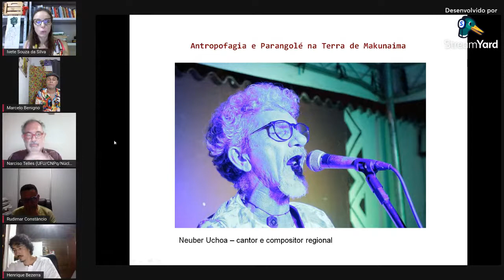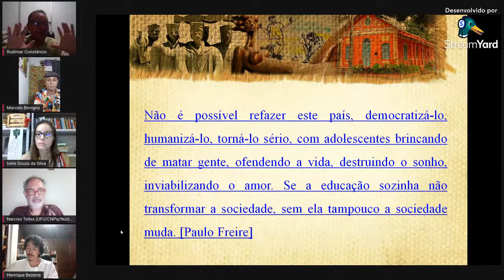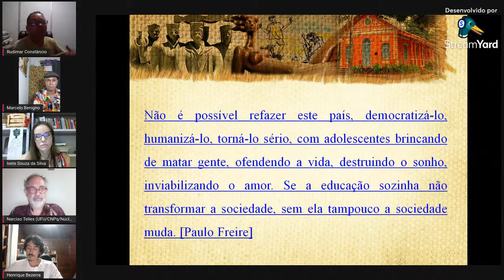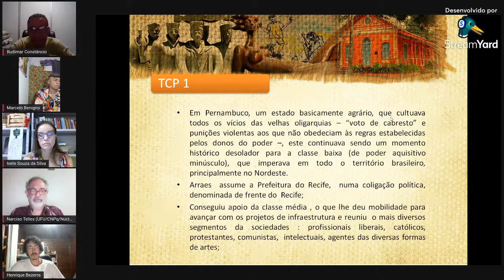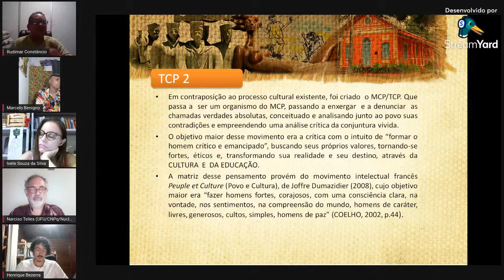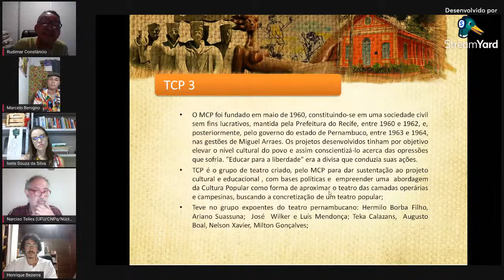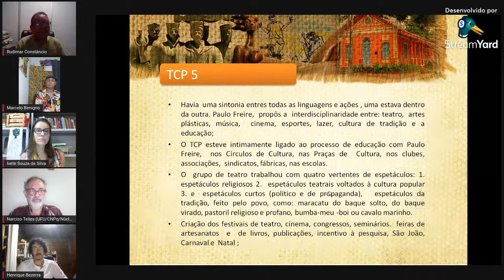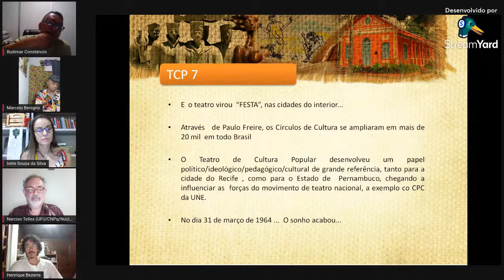PAULO FREIRE: as Artes e a Boniteza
CONEXÃO TEATRAL - UFU
Convidades:

Ivete (UFRR)
Rudimar Constâncio (SESC-PE)

Conversadores:
Narciso Telles (UFU)
Henrique Bezerra (UFU)
Marcelo Benigno (Prof.Artes)

Ivete Silva é
Pedagoga. Pós-Doutora em Educação pela Universidade Federal de Santa Catarina (UFSC/2020). Doutora em Educação pela Universidade Federal de Santa Maria (UFSM/2013). Professora e Pesquisadora na Universidade Federal de Roraima (UFRR) – Programa de Pós-Graduação em Educação e Curso de Artes Visuais Licenciatura. Líder do Grupo de Estudo e Pesquisa CRUVIANA: Educação, Arte e Intercultura e Coordenadora Pedagógica do Laboratório de Praticas Educativas e Criação em Artes (LAPECA).

Rudimar Constâncio é
Historiador; Pesquisador; Arte/Educador; Ator; Diretor Teatral; Doutorando em Ciências da Educação pela Universidade Del Sol (UNADES/PY); na atualidade é o Gerente do Regional de Cultura do Sesc/PE e Coordenador Geral do Congresso Internacional SESC de Arte/ Educação.  Publicou: “Circo Social: a experiência da Escola Pernambucana de Circo” Recife: Ed. Autor, 2011 e Teatro de Cultura Popular: uma prática teatral como inovação pedagógica e cultural no Recife (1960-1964), Recife, CEPE, 2017.